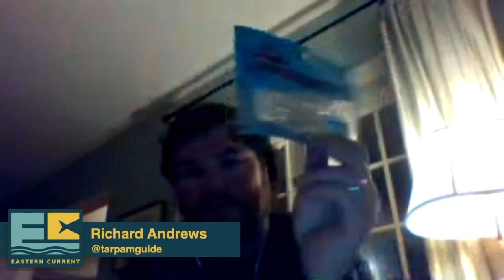Catching Striper in Coastal Rivers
In this episode we talk with legendary North Carolina fishing guide and angler Richard Andrews all about targeting Striped Bass in Coastal Rivers.  Catching fish in heavy current can be tough and overwhelming.  We hope this video can help you next time you hit the water!

Be Sure to check out our live Fishing show Eastern Current on Youtube, Facebook and Instagram as well as anywhere that you can listen to podcasts.  If you want to watch live follow our facebook page and tune in every Tuesday night at 8PM eastern standard time.

Also check out Eastern Current's website!

-CAMERA GEAR-

-Sony A6500-